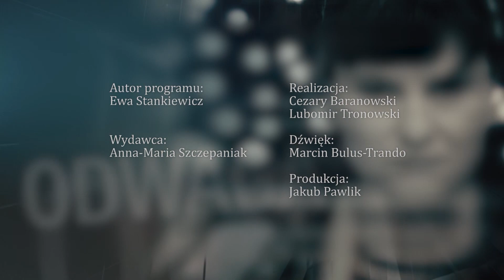Akcja czy zbrodnia? - red. Ewa Stankiewicz | Otwartym Tekstem odc. 276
Dlaczego Polska do dziś używa kryptonimów przykrywających niemieckie zbrodnie na Polakach?

Gość programu: Krystyna Andrzejewska